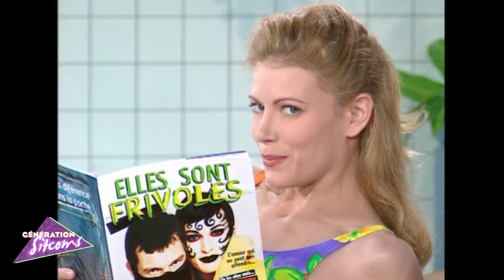Les filles d'à côté - Épisode 74 - Quelle élégance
Alors que Marion lui confie que Magalie a un faible pour les hommes très élégants, Marc laisse entendre que Daniel craque pour Claire... Marion s'empresse d'aller en parler aux filles. Pendant que Claire nage dans le bonheur et que Magalie est furieuse, Marc a entrepris de se faire faire des costumes sur mesure...